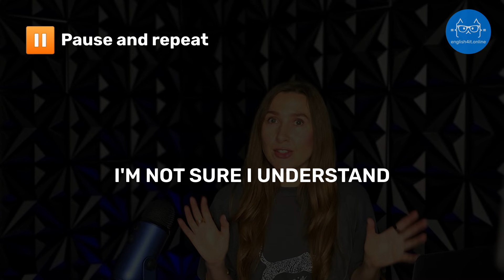Practice Speaking BY YOURSELF (with TV series)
These days, you have no excuses not to practice speaking. You don't even need a partner. Let us show you how you can get speaking practice by watching TV series.